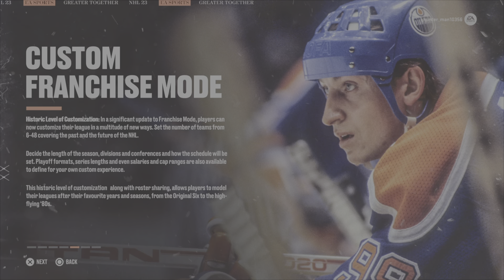FIRST TIME PLAYING NHL 23!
This is my very first time playing NHL 23. On the road to 400, baby! Thanks for all of your support.